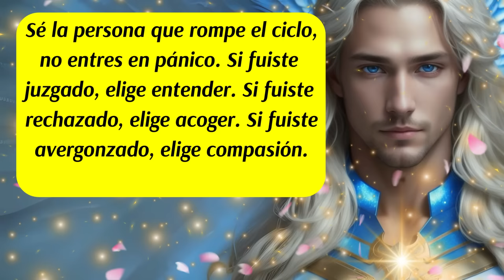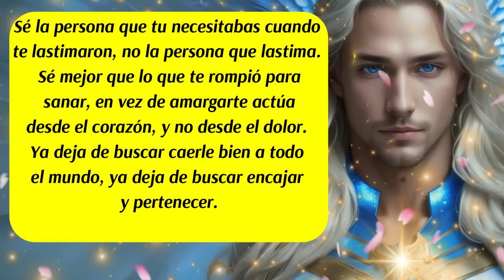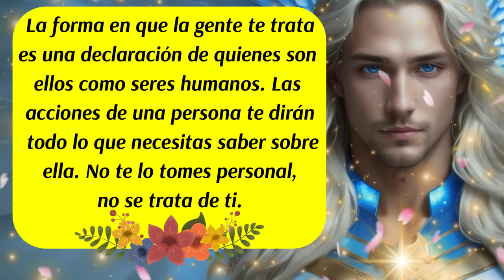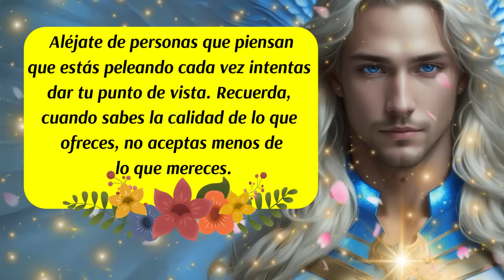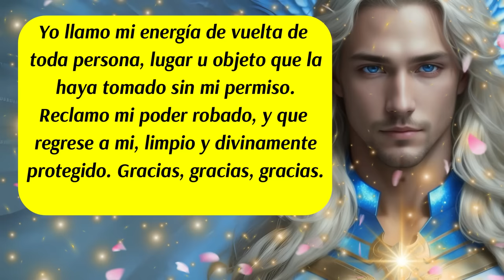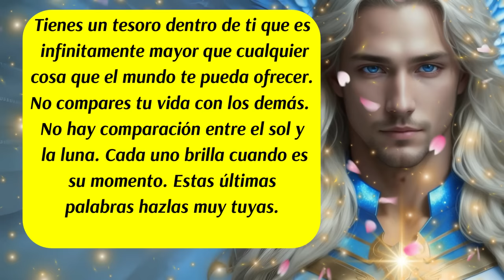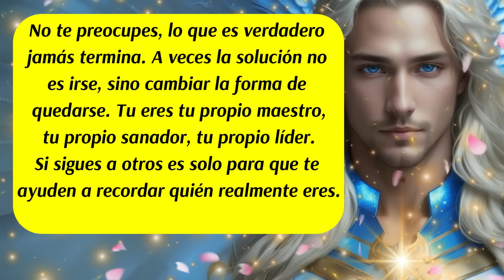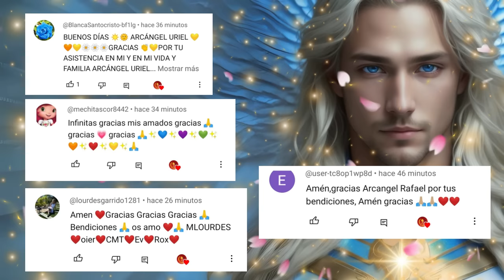💌Muchas cosas van a cambiar🚨Tu destino te manda un aviso🎯Arcángel Miguel te asiste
✅Este canal es para ti y pensado en ti, vive con la absoluta certeza de que aquello que deseas ya existe y está buscando el modo de manifestarse con la asistencia y ayuda de los ángeles, arcángeles, guías espirituales y maestros ascendidos.  Que cada día de tu vida cuente desde el amor,  la armonía, el equilibrio y la gratitud.
ISRC: USUAN1100748
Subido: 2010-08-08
✅Link de la página